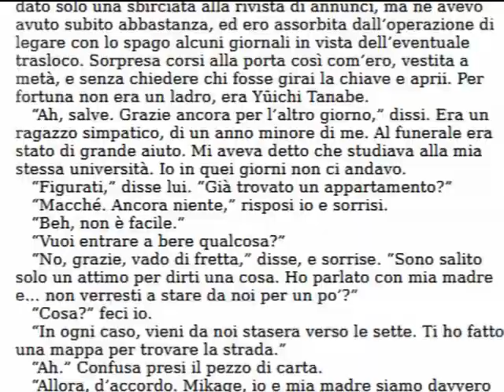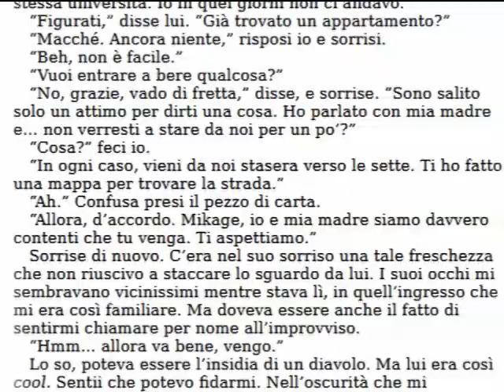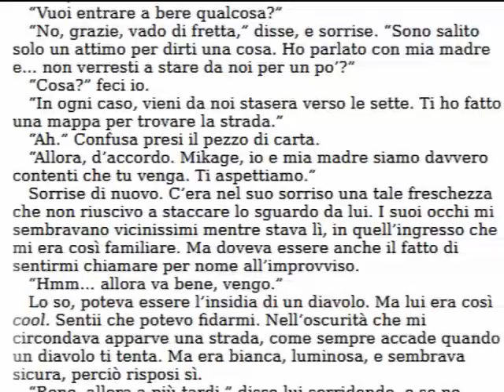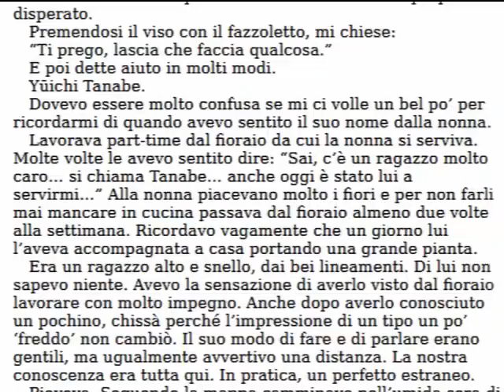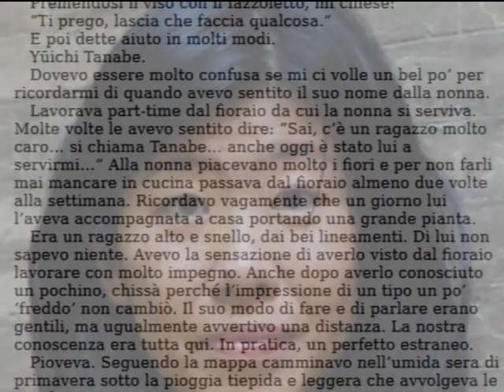KITCHEN Banana Yoshimoto - Parte 2